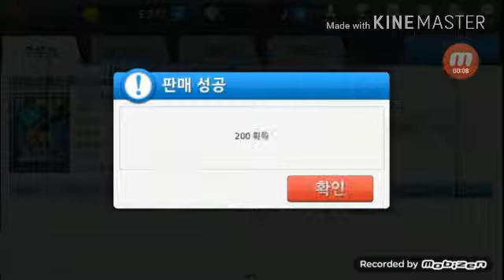스패셜솔져 2단계 바로 ㄱㄱ